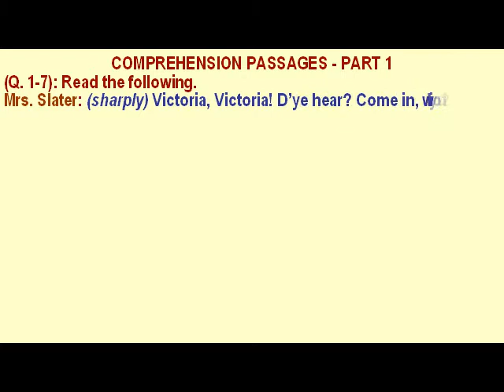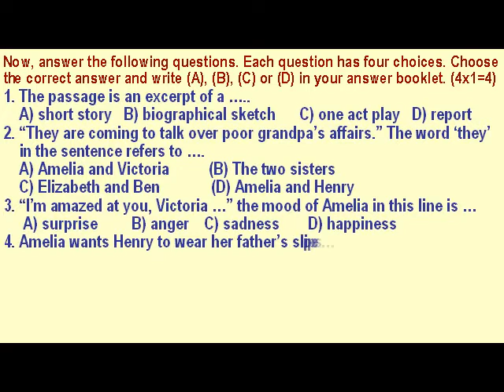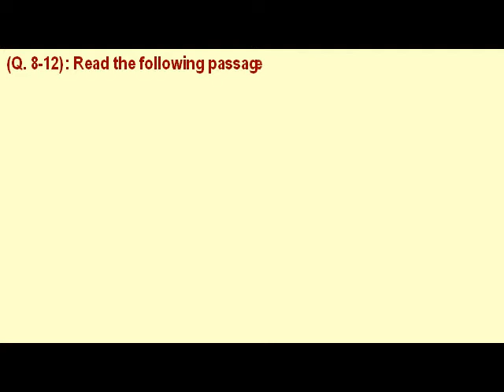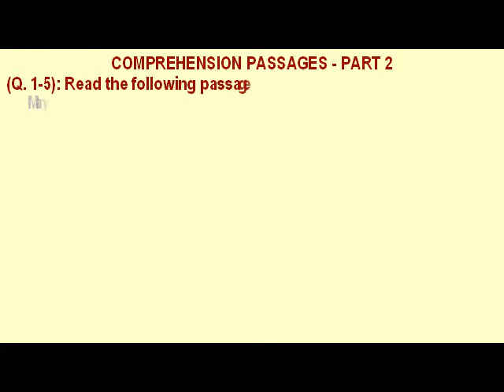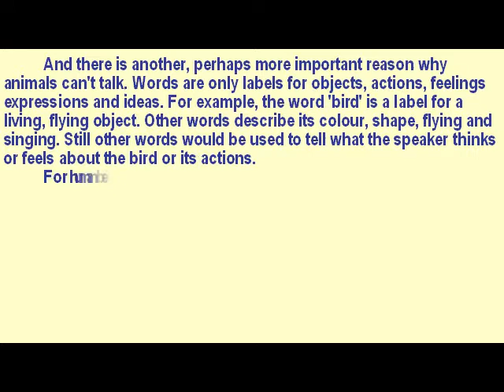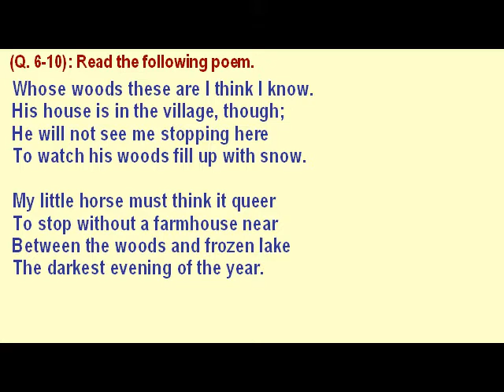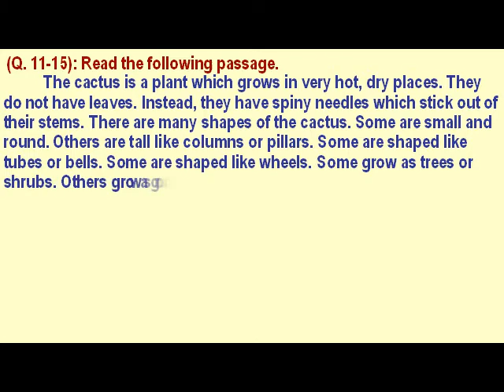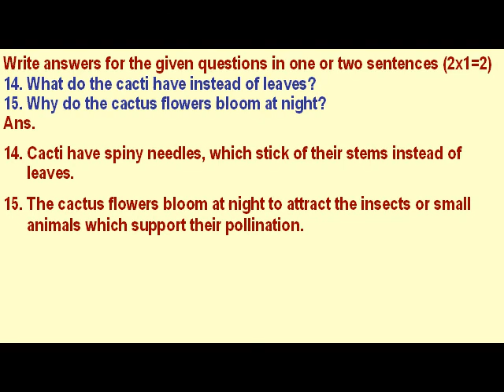10th English Comprehension Questions and Answers Set 11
Comprehension test questions cover 30 marks out 80 in 10th English Examination held by SSC Board Telangana & AP and many other state and central boards. 20 minutes daily practice will confidence to students to answer such questions.